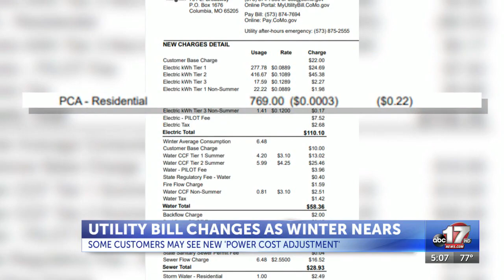Mid-Missouri residents paying higher utility rates as temperatures start to cool